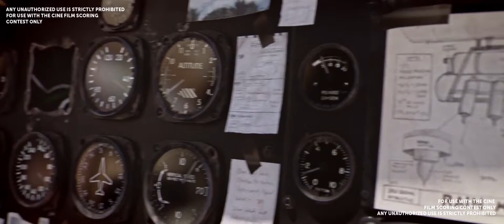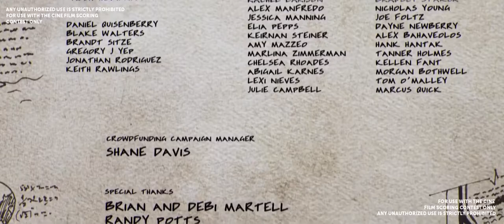"The Oceanmaker" - Filmscore by Matt Brown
Score by Matt Brown for Marvin Hamlisch Film Scoring Contest